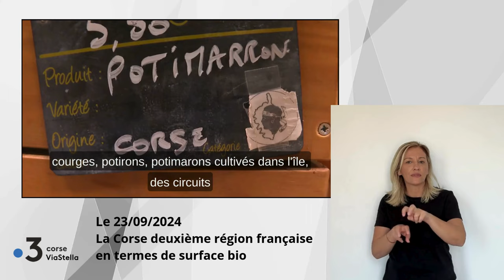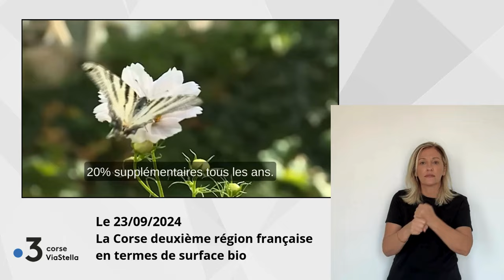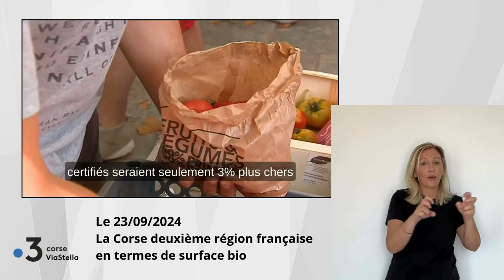23.09.24 La Corse deuxième région française en terme de surface bio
Traduit en langue des signes par Annie Flori